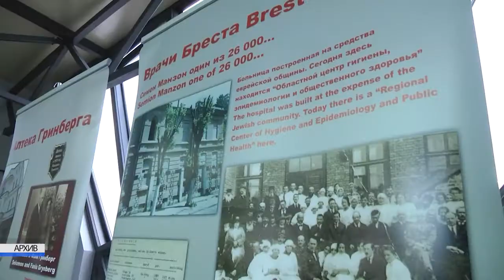2022-11-11 г. Брест. Встреча с временным поверенным Цви Миркиным. Новости на Буг-ТВ.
Встреча с временным поверенным в делах Государства Израиль в Республике Беларусь Цви Миркиным.
Брест с рабочими визитами нередко посещают дипломаты, представляющие различные страны. Такая практика позволяет определить вектор возможного взаимовыгодного сотрудничества, или рассмотреть его новые направления. На этот раз глава области Юрий Шулейко встретился с временным поверенным в делах Государства Израиль в Республике Беларусь Цви Миркиным. Какое предложение поступило от губернатора и какие места в нашем городе значились в графике поездки гостя - смотрите в сюжете